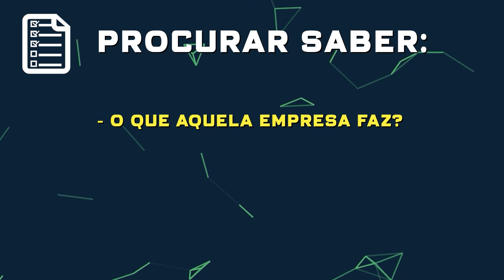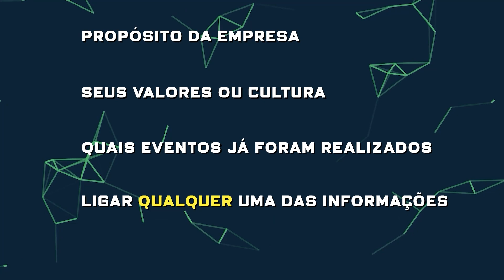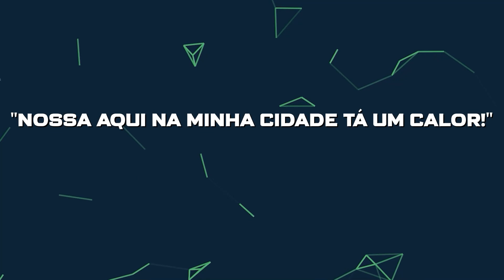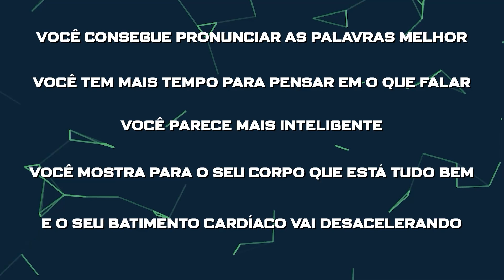Entrevistas Como Programador: A Verdade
Nesse video falo sobre a minha experiência com entrevistas como programador e o que tive que fazer para sobreviver nelas!